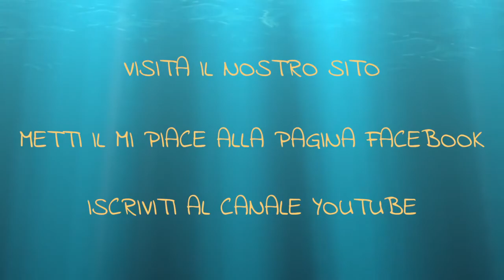Vecchi video apiediscalzi.it - Il water taxi *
* Carico sul mio canale i vecchi video di A piedi scalzi caricati nel 2014 e 1015 sul canale di apiediscalzi.it.

Didascalia originale:
Il Water Taxi è il servizio più comodo e veloce per collegare West End e West Bay. La tariffa è di 60 Lps (circa 2,30€) durante tutto il giorno; potrebbe aumentare dopo le 18.00.
I punti di partenza dei water taxi sono facilmente riconoscibili: sia a West End che a West Bay sono disseminati lungo la spiaggia in più moli e se anche se si avesse qualche dubbio, non manca la costante domanda “Water taxi Sir?”.
La corsa dura circa 10 minuti; un tragitto con il vento tra i capelli, ammirando la costa dal mare turchese e dalla vegetazione imponente.

★★★ Contattaci per qualsiasi info! ★★★

★★★ Cercaci sui social! ★★★